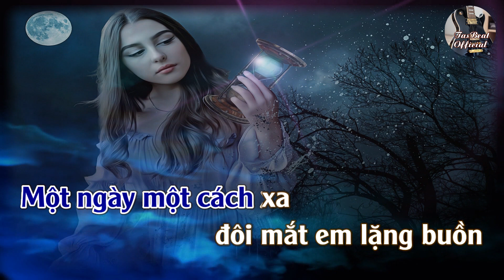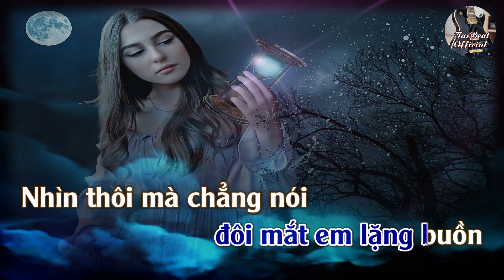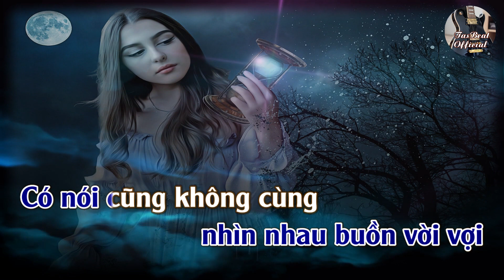Karaoke Mắt Buồn (Phạm Đình Chương) Tone Nam | TAS BEAT